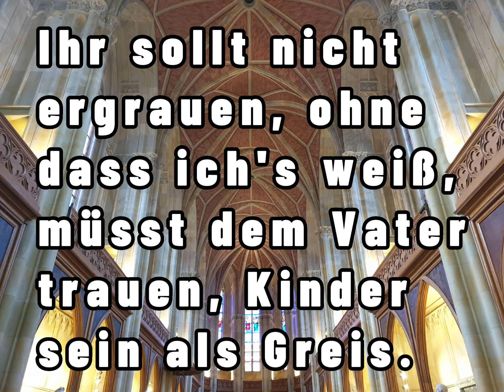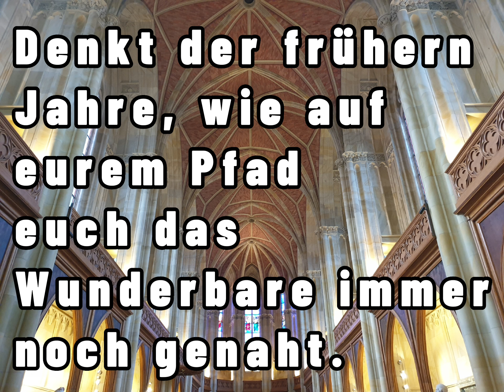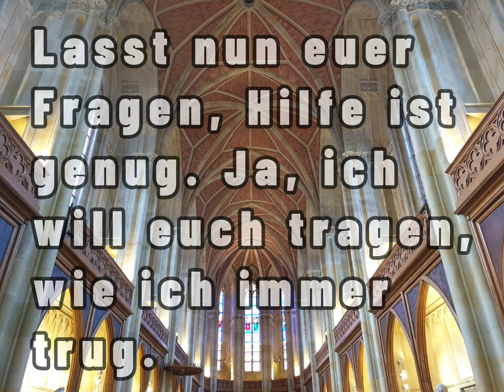EG 380 - Christlicher Lobpreis instrumental + Text - Ja, ich will euch tragen - Jochen Klepper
*Lieder aus dem evangelischen Gesangsbuch*

*Titel:* Ja, ich will euch tragen

*Nr.:* 380

*Text:* Jochen Klepper (1938)

*Melodie:* Samuel Rothenberg (1939)

*CCLI-Nr.:* 6593740

*Hintergrundbild:* Innenaufnahme der Friedrichswerderschen Kirche im Berliner Ortsteil Mitte(Deutschland)